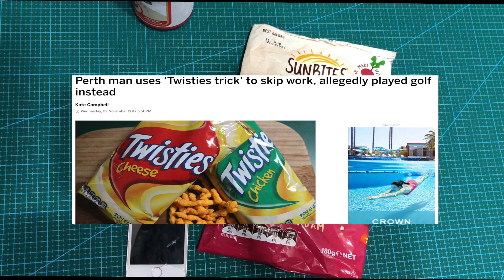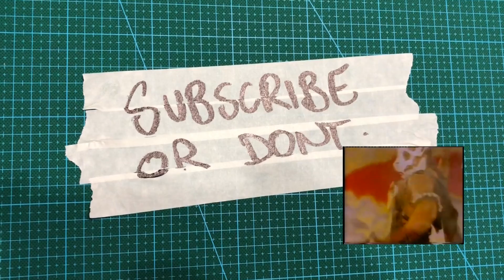Faraday Bag with a twisties packet, Diy Faraday Bag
Gday, So the other week Fair Work Commission went against a local electrician who was using a twisties packet as a Faraday Cage to block his PDA's GPS signal.
Cheap and easy  diy faraday bag
Well sit back and crack a Frothy because ill test it out, so you can just eat the twisties and not worry about getting the tasty cheese dust on your phone.